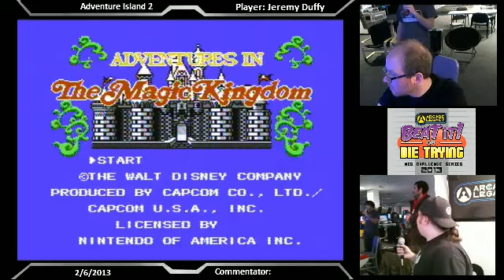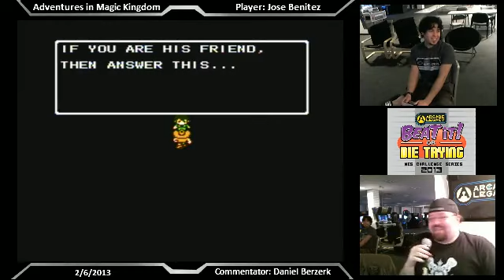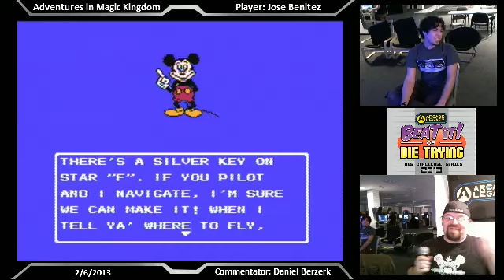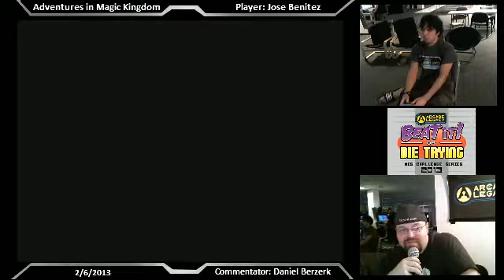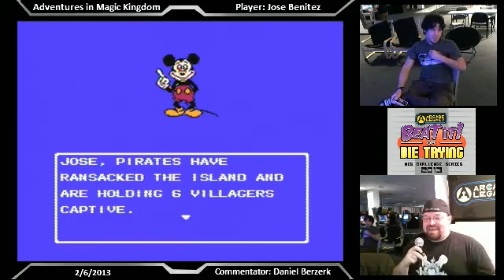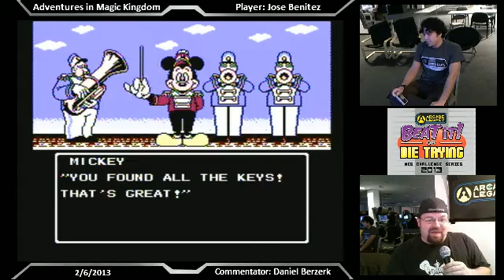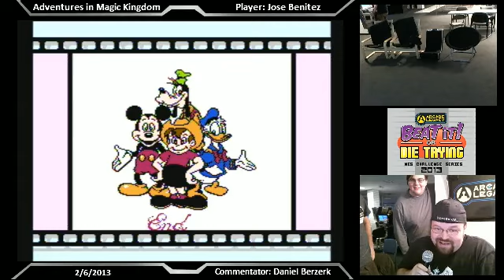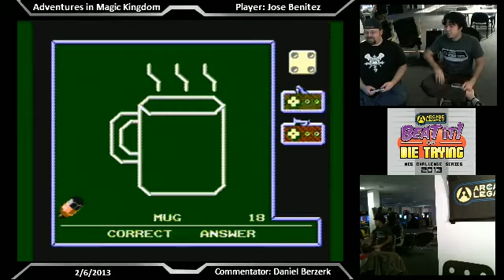Beat it or Die Trying: Episode V Part 2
Jackal - Jeremy Duffy - Beat It!: 0:10:40 - 0:36:17
Adventures in the Magic Kingdom - Jose Benitez - Beat It!: 0:38:47 - 1:33:55
Winning Pose - Everyone: 1:37:48
Anticipation - Jose Benitez, Daniel BERZERK: 1:42:40